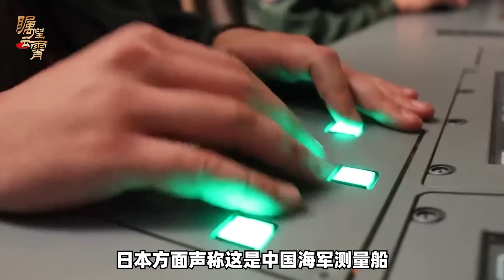【傅前哨】解放軍艦機進日本領海領空，日本已失去抗議的理由，需要面對現實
關於中國運-9電子偵察機進入日本領空已不是新鮮事，中國外交部曾回應：「不希望這件事被過度解讀」
解放軍艦機進日本領海領空，日本已失去抗議的理由，需要面對現實